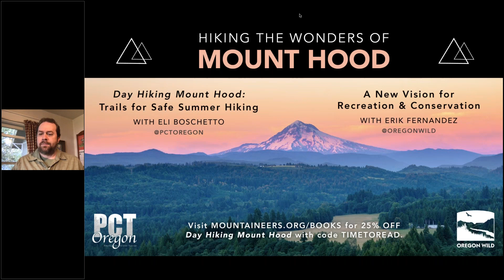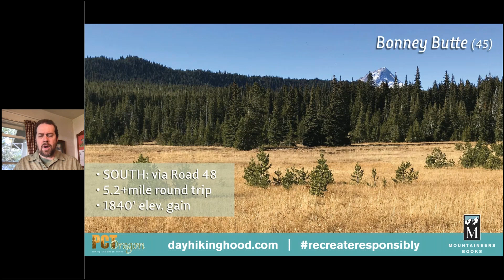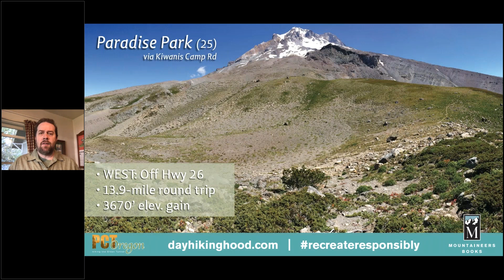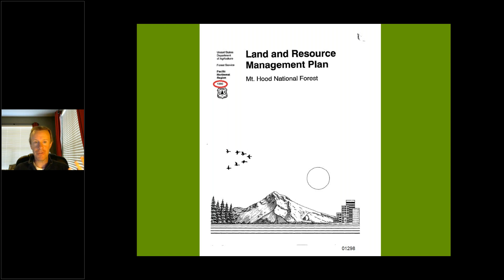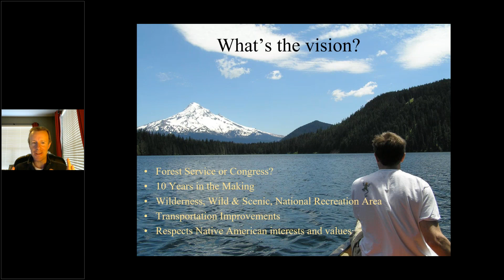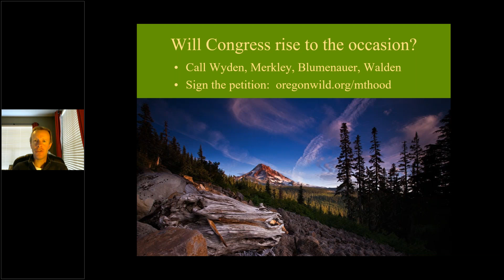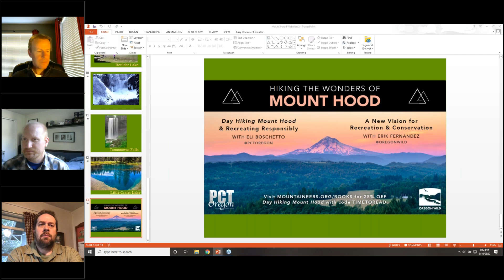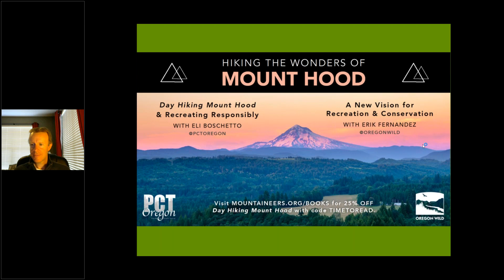Hiking the Wonders of Mount Hood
Mount Hood is home to some of Oregon's most jaw droppingly beautiful trails, old-growth forests, wildflowers, and streams. Eli Boschetto, author of the brand new Day Hiking Mount Hood guide, takes you on a virtual tour of some of the more off-the-beaten-path trails where you'll be able to enjoy the mountain safely as we temporarily adjust our hiking habits in light of current health concerns.

Of course, it isn't enough just to enjoy Mount Hood. These precious public lands deserve and need protection. Oregon Wild's Erik Fernandez discusses efforts to chart a new vision for recreation and conservation around Mount Hood, it's carbon rich old-growth forests, rivers, trails, and wildlife.